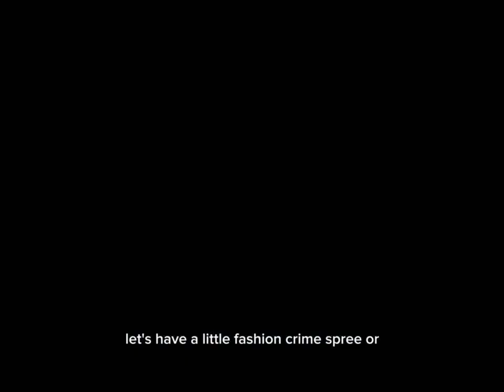Megamind 2 voiceover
I do not own megamind vs the doom syndicate or megamind rules credits to:dreamworks and peacock